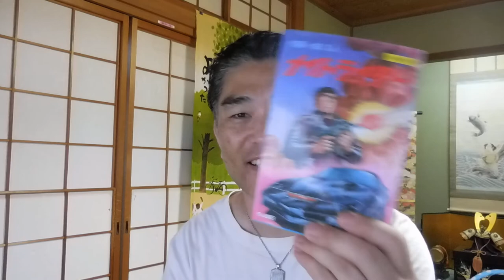【億万長者合宿リメンバー】第421話：町内会のお話。